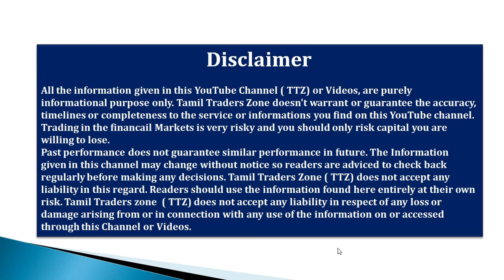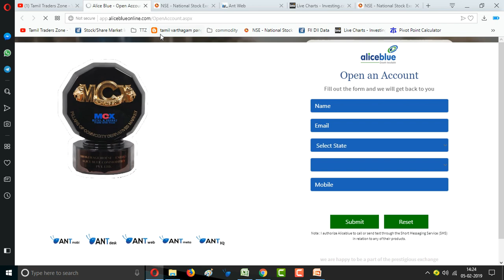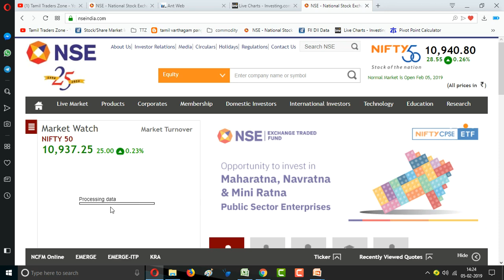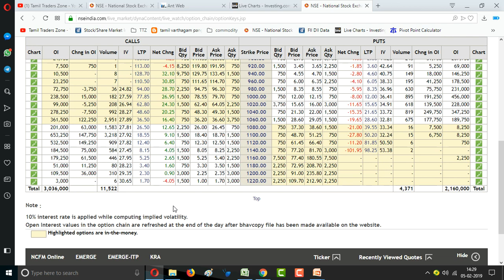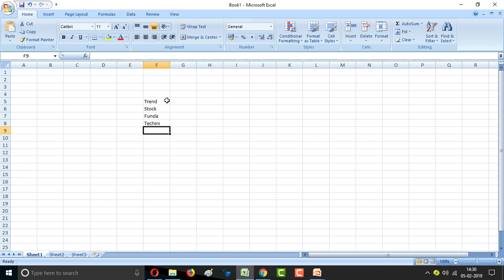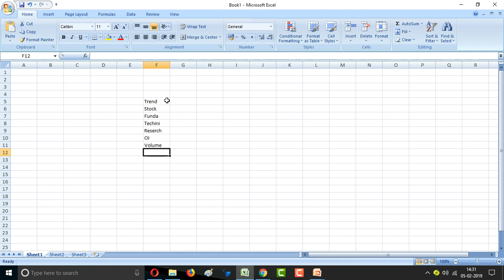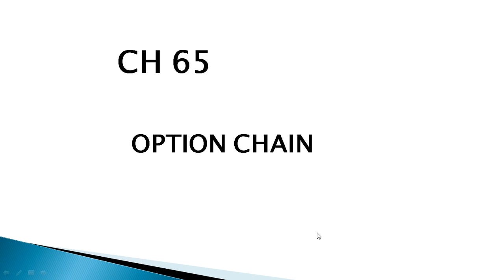CHAPTER 65|OPTION CHAIN|OPEN INTEREST|STRIKE PRICE|PREMIUM|எப்படி,ஏன் கவனிக்க வேண்டும்..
Saranya
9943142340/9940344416